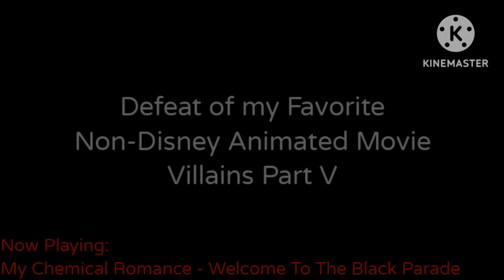Defeat of my Favorite Non-Disney Animated Movie Villains no. 5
Villain Quotes:

"As long as you keep your mouth shut, I can stand to look at you...otherwise..." -HIM from We Are the Strange
"Ugh, why isn't she screaming yet?" -Jimmy Brando from Scary Godmother: The Revenge of Jimmy
"Fee, Fi, Fo, Fum. I smell the blood of two thieving BUMS!" -Buffalo Belzer from Wendell & Wild
"Because, this is wrong! Why doesn't anybody get that? Humans don't belong with monsters!” -Bela from Hotel Transylvania 2
"We're not monsters, you fucking idiot! I just told you this is a trick being played on you by that - this - this man here!... Ah, forget it! We've got enough for the Harvest. Slaughter the rest of these fucking cows!" -Mayor Tom from I Am Nightmare
"Oh, how touching. I always cry at weddings. Our young lovers together at last. Surely now they can live happily ever after. But you forget... she's still my wife! I'll not leave here empty-handed!" -Lord Barkis Bittern from Corpse Bride
"SCREECH!!!" -The Fabrication Machine/B.R.A.I.N. from 9
"You'll never reach her in her new realm. I should know. I rotted there for eons." -Xibalba from The Book of Life
"Goodbye, bitch!" -Caine from When Blackbirds Fly
"Dragon Master? I, alone, control the dragons!" -Drago Bludvist from How To Train Your Dragon 2